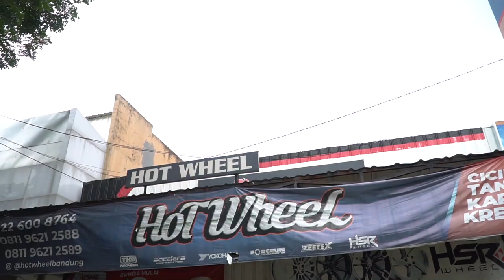Ganti Tampilan Nissan Grand Livina Jadi Elegant.